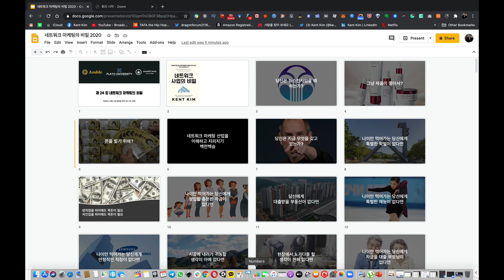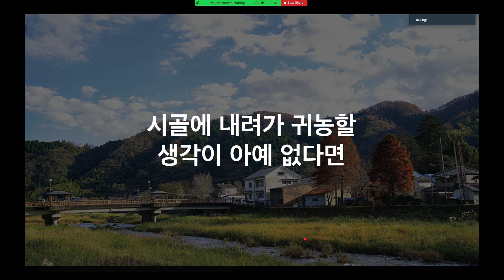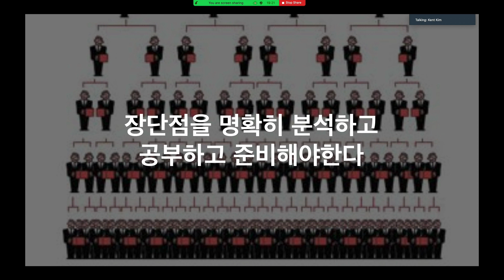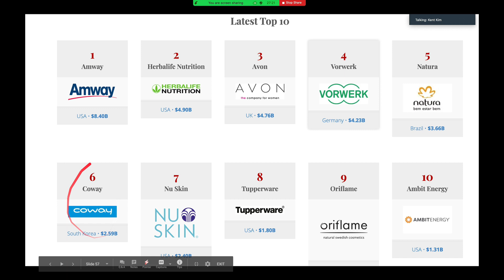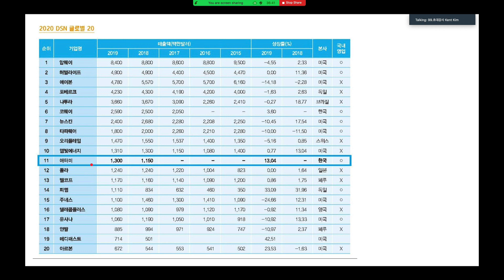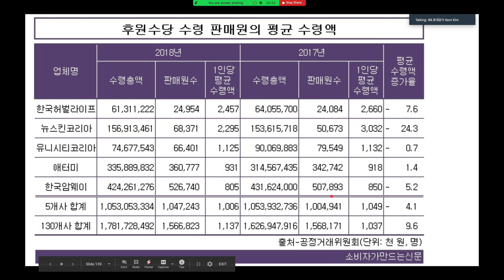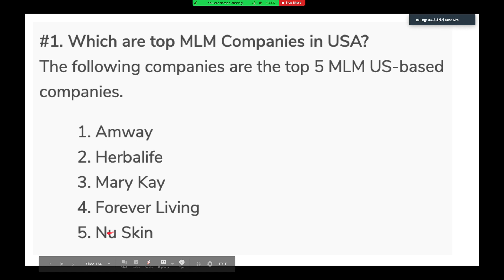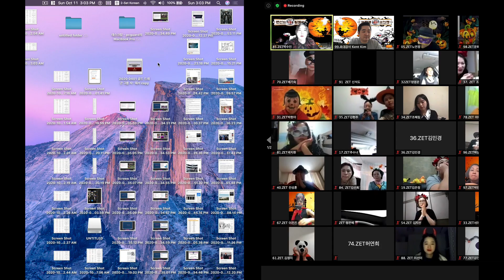네트워크 마케팅의 비밀: Secrets of Multi-Level Marketing:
2020년 10월 11일 오후 2-3시까지 100명의 네트워크 마케팅 사업자들을 대상으로 진행된 켄트김의 라이브 줌 동영상